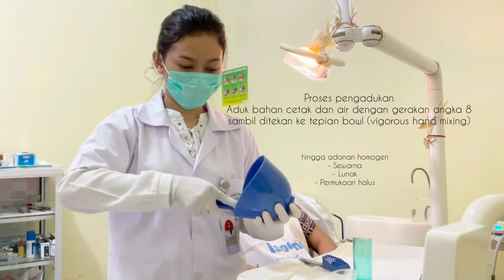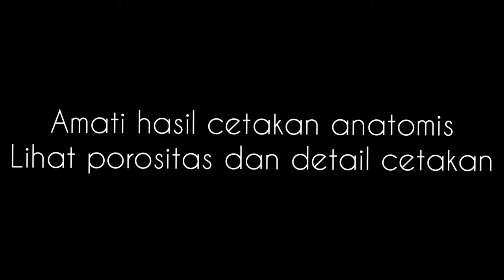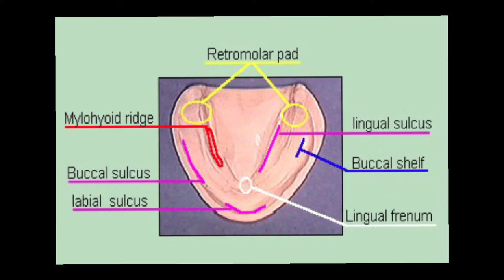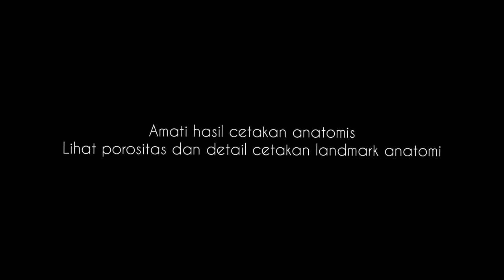Mencetak Rongga Mulut (Ni Putu Kristiana Pratiwi/1702551023)